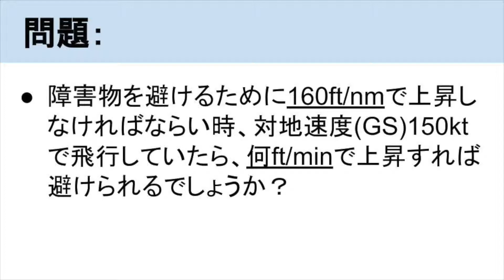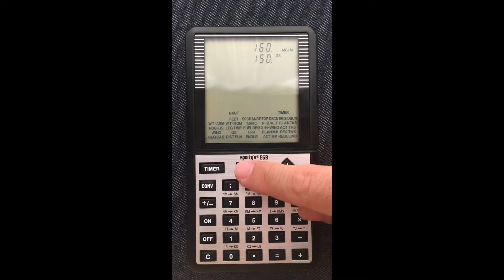【フライトコンピューターの使い方】ft/nmからft/minへの変換方法